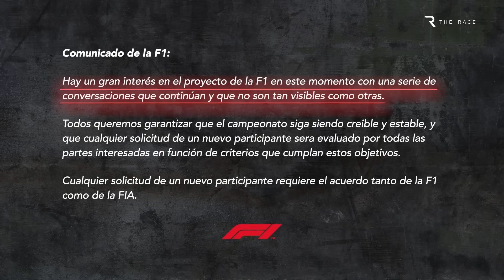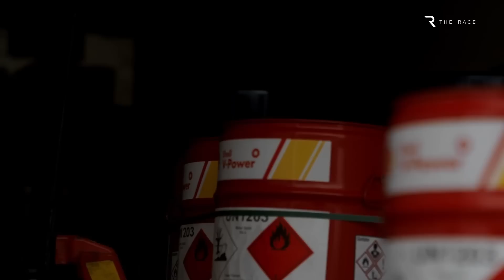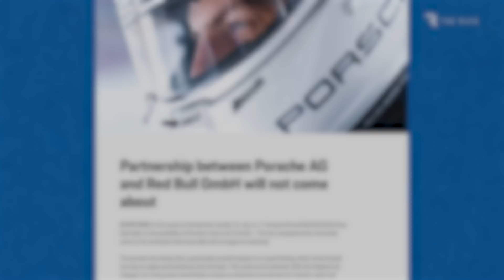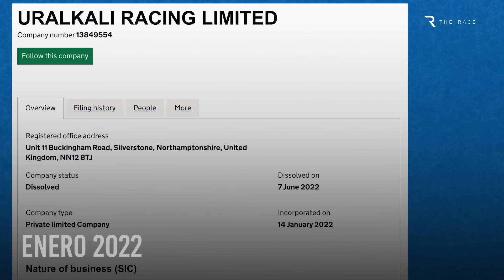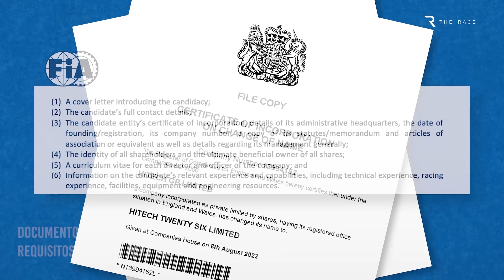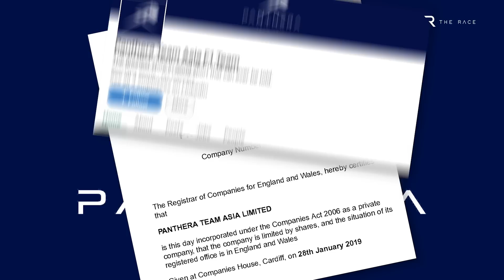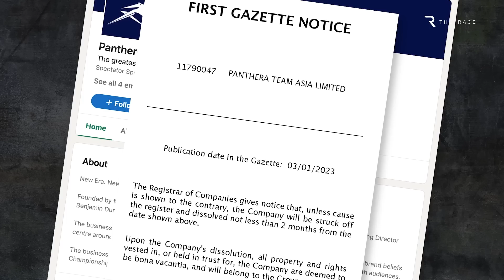Los principales aspirantes a ser el nuevo equipo de F1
La perspectiva de que la parrilla de la Fórmula 1 aumente en un futuro próximo parece muy realista y hay más aspirantes a conseguir un nuevo equipo de lo que se podría pensar.

El gran anuncio de Andretti de su alianza con General Motors y Cadillac fue una declaración pública de intenciones, antes de que la FIA abriera formalmente el proceso para evaluar posibles nuevas incorporaciones.

La F1 respondió con un rápido mensaje de que se estaban llevando a cabo varias conversaciones, lo que indicaba que había múltiples contendientes y que algunos sólo estaban llevando a cabo sus negociaciones en privado.

La creciente popularidad de la F1 y su perfil en Estados Unidos, combinados con avances significativos como el límite presupuestario y la nueva normativa de motores en 2026, la han hecho más atractiva que nunca en la era moderna.

Mientras repasamos a estos aspirantes, dinos en los comentarios a quién te gustaría ver en la parrilla de F1.